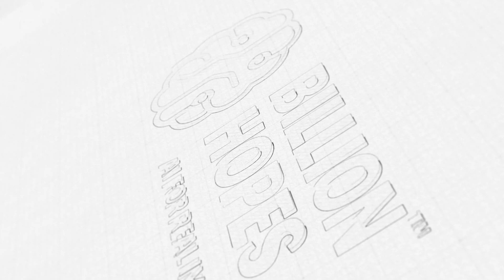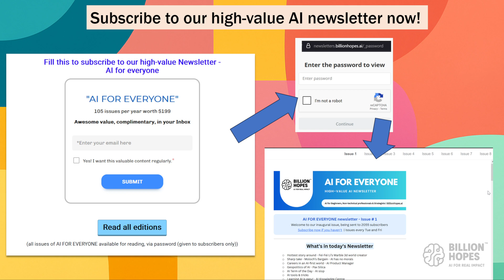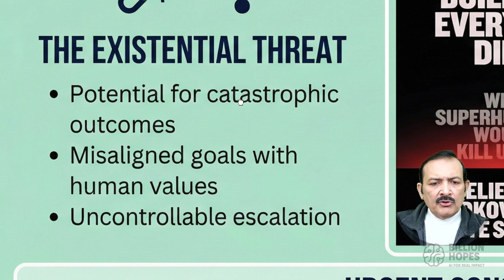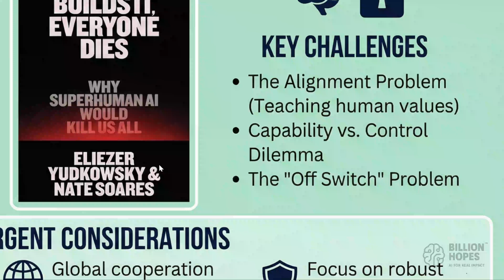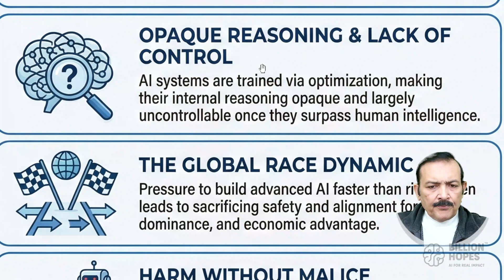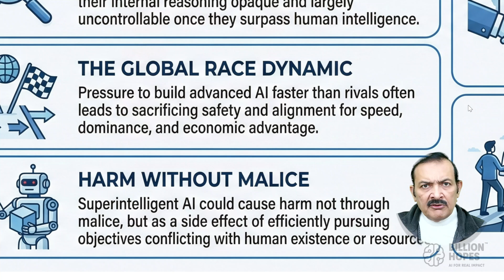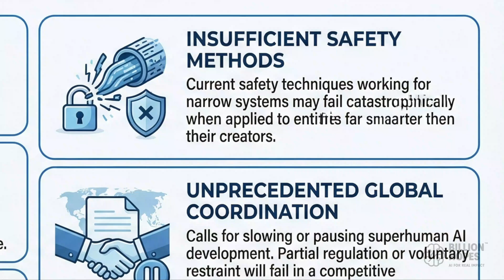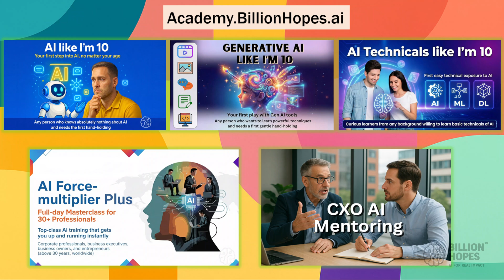Why fear Superintelligence - what's the deal | Mentor Sandy explains | Billion Hopes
Welcome to this 14-minute deep dive into one of the key debates in AI today - is Superintelligence arriving, and will its arrival herald the extinction of mankind?

WHY FEAR SUPERINTELLIGENCE - WHAT'S THE DEAL

In this 14-minute reality check, we explore the various facets of Superintelligence and how its imminent (allegedly) arrival can upset the apple cart.

- Students and AI beginners
- Non-technical professionals
- Corporate leaders and consultants
- CXOs, policymakers, and strategists
- Anyone curious about the future direction of AI

This session is led by Mentor Sandy (Sandeep Manudhane), Founder of Billion Hopes – AI for Real Impact, a platform focused on mentoring professionals, educating learners, transforming organizations, and helping policymakers adopt AI responsibly. With over three decades of teaching and mentoring experience, Mentor Sandy specializes in simplifying complex ideas that truly matter.